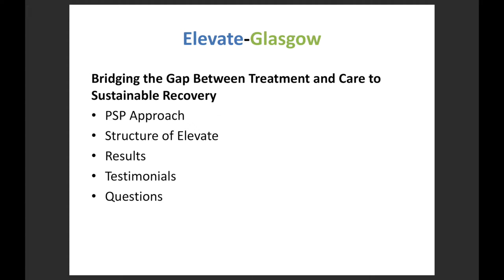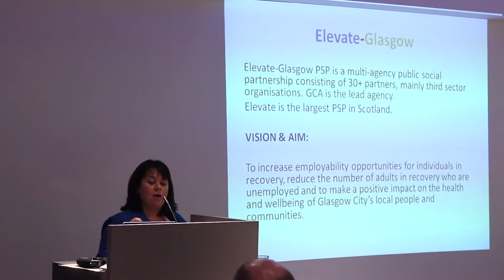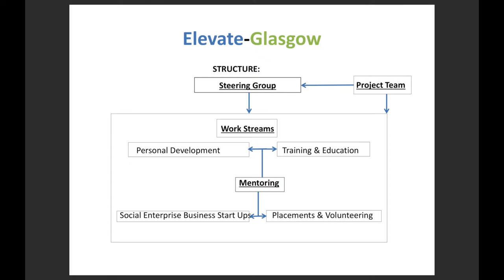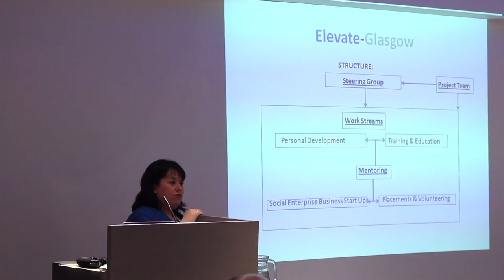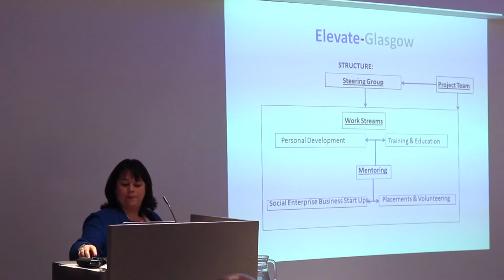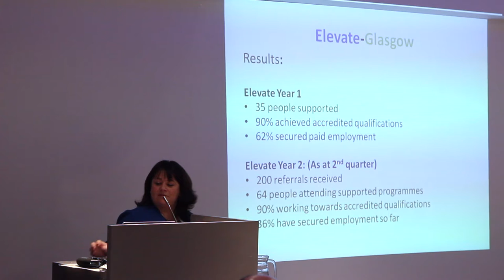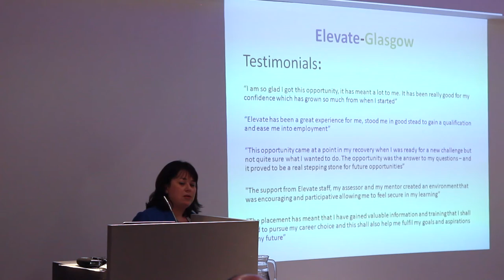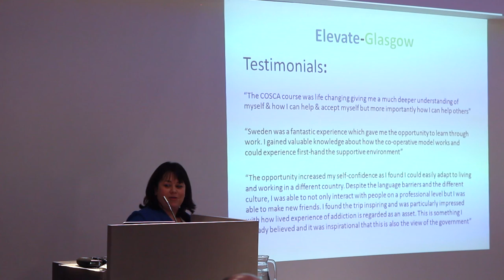Lesley Ross - Employability Public Social Partnership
'Employment - Supporting Recovery and Reducing Stigma'

Dundee and Glasgow - 12th and 13th of December 2017

Scottish Drugs Forum hosted two events which aimed to highlight the importance that employment can have on recovery from drug or alcohol problems.

Topics that were discussed include barriers to employment; such as criminal convictions, literacy issues, lack of qualifications and self-esteem.

The event was also an opportunity to discuss the work of the award-winning Addiction Worker Training Project, which supports and trains people with a history of problem drug or alcohol use to work in the Social Care field.

In this video, Lesley Ross, Partnership Manager at Elevate-Glasgow, a Public Social Partnership for people in recovery, discusses the project model.